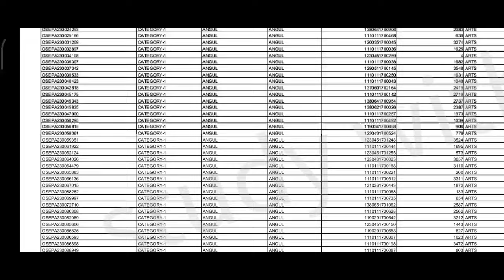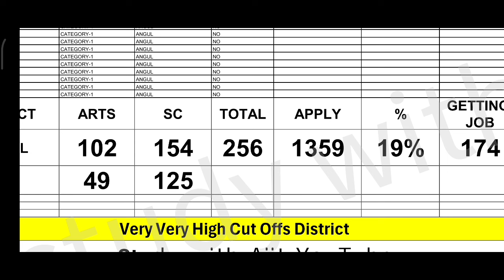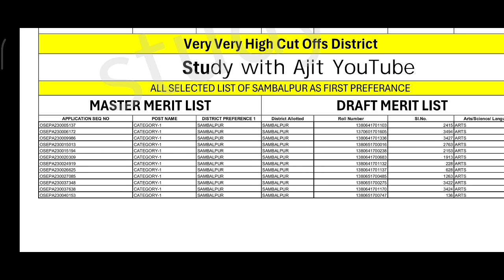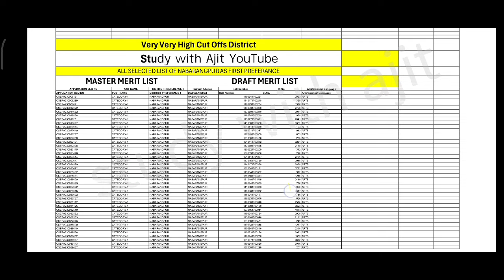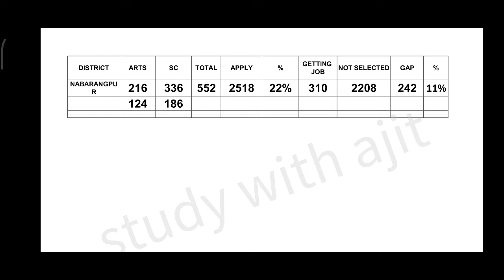JT CASE UPDATE|| Expected Merit list of Angul, Sambalpur and nabarangpur